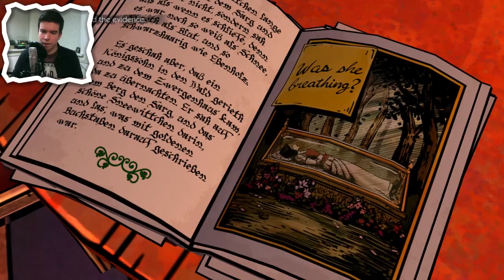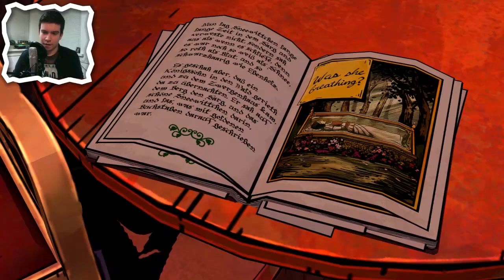The Wolf Among Us #14: DOEI, ik ga naar New York